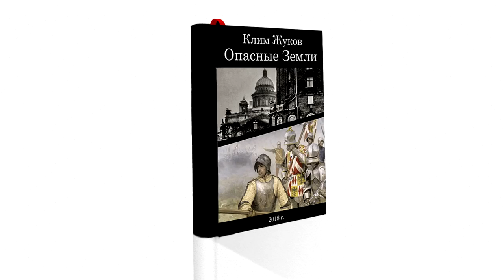Опасные Земли. Часть 1, глава 6 - Рыцарь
Клим Жуков. Опасные Земли. Часть 1, глава 6  - Рыцарь